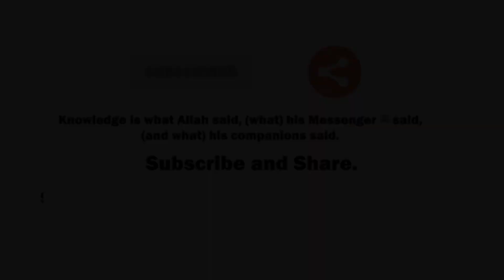Taleem Al Quran - Lec 4 - Tafsir Surat Al Baqarah- Shaikh Abdur Rahman Atiq